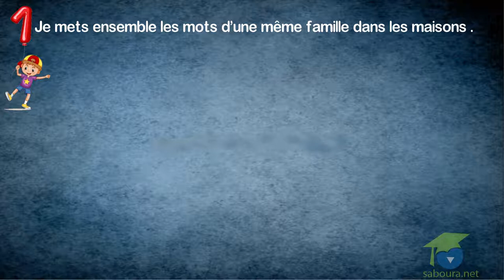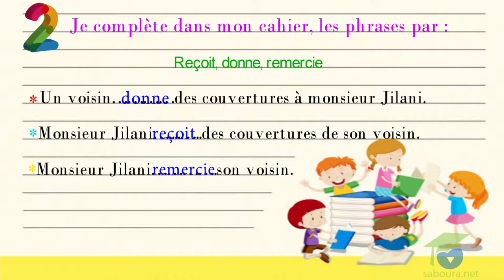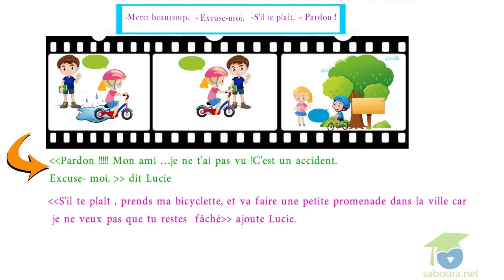- المستوى الخامس فرنسية - Journée 8 Vocabulaire